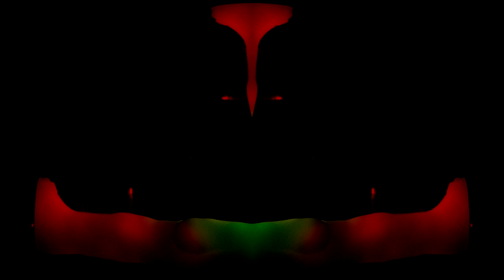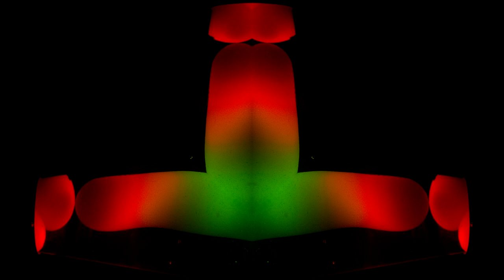Lava in Mirror